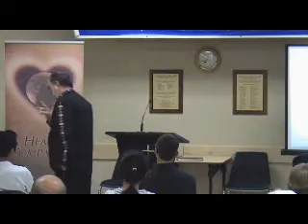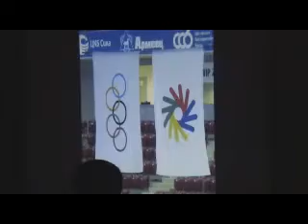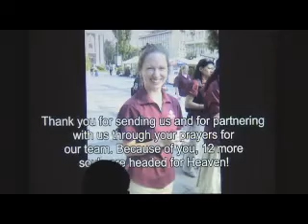October 30 2013 - Preaching - David Bennett